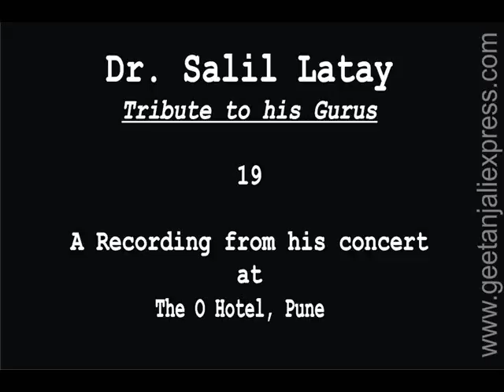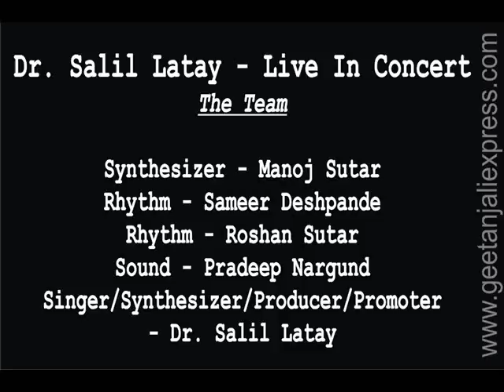DrSalilLatay - Tribute to Gurus - PehlaNasha